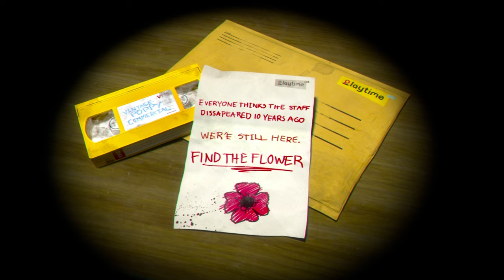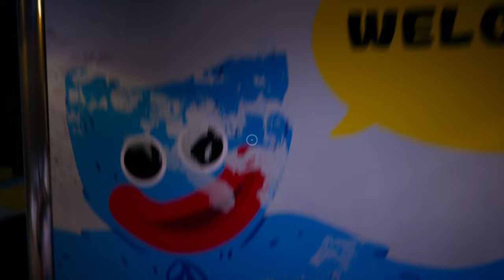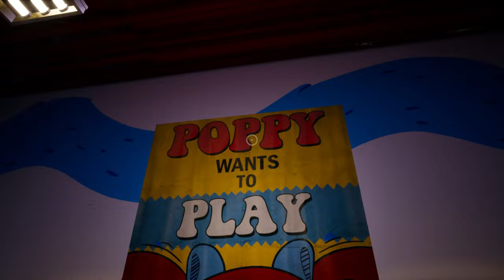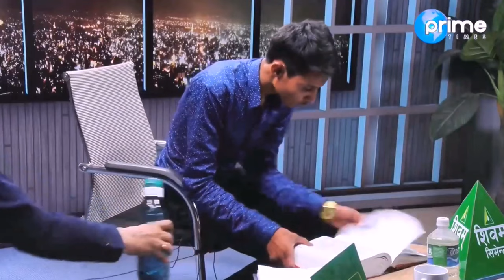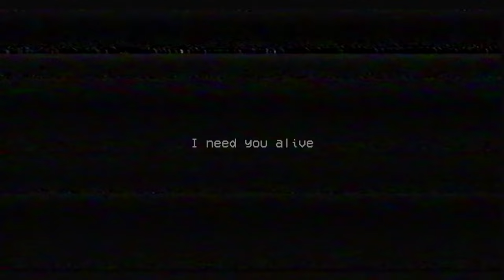POPPY PLAYTIME SO SCARY GAME IN ಕನ್ನಡದಲ್ಲಿ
HELLO FRIENDS,

😍1 Like = 1 million Thanks
🥰1Subscribe = 1 Million Thanks